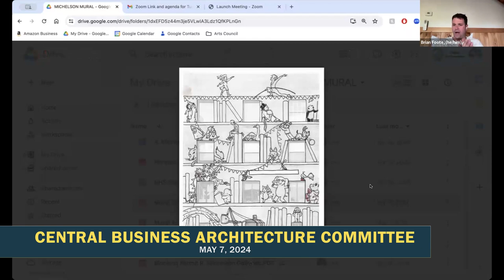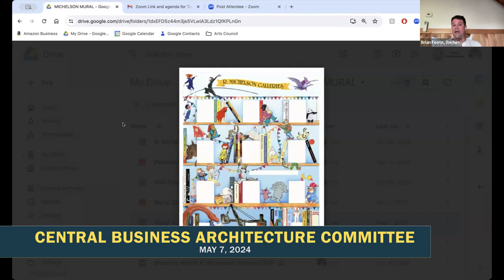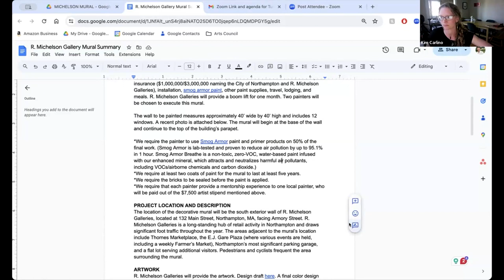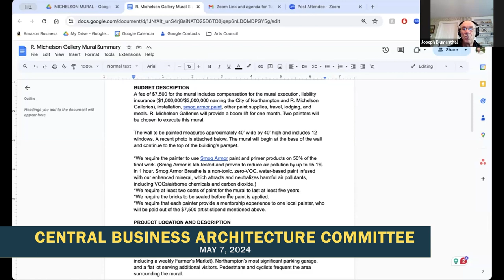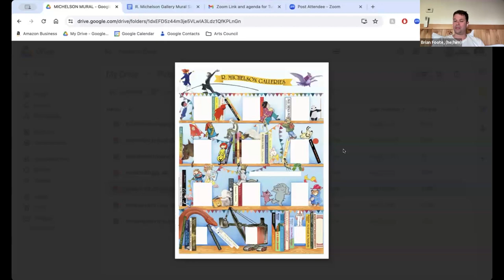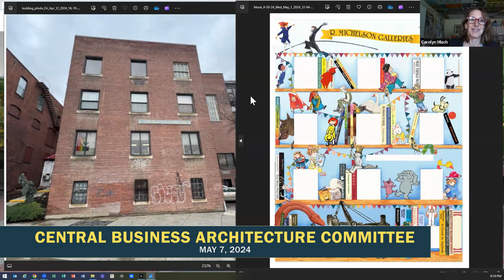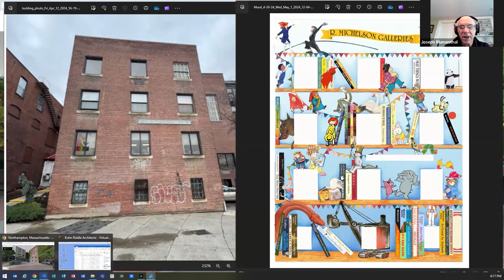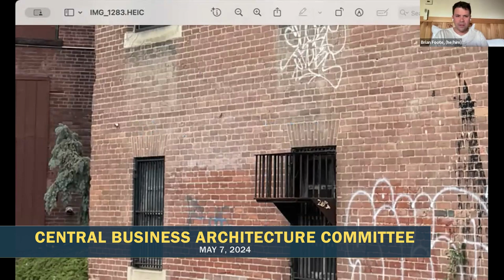Central Business Architecture Meeting 5/7/24